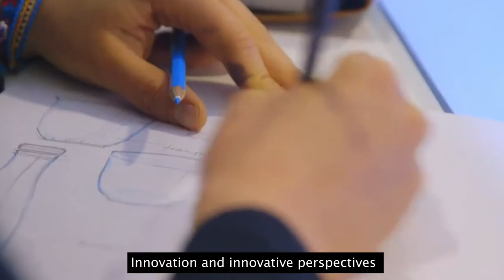Circular Climate Booster: Conditions for change!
Entrepreneurs from 5 continents, active in the plastics or textiles value chain, share what they feel is needed to get more circular good practices and to scale up existing circular good practices. What are the conditions for change?